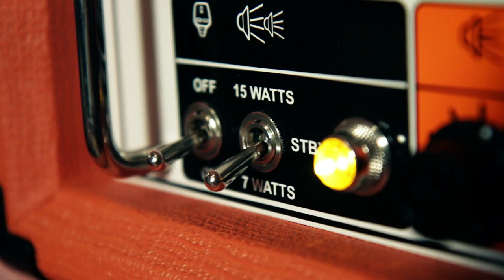Product Spotlight - Orange Amplifiers OR Series OR15H 15W Compact Tube Guitar Amp Head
Guitar Center's Product Spotlight provides a comprehensive overview of the Orange OR15H 15-Watt Guitar Amplifier Head.